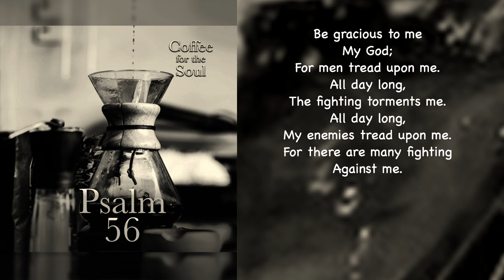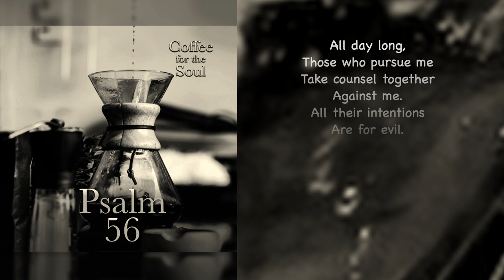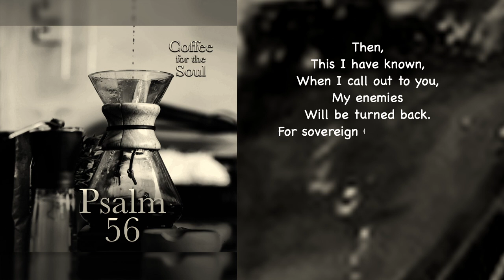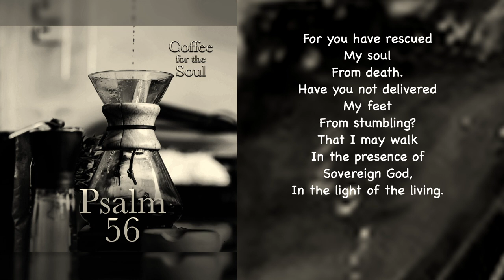Psalm 56: A Long Day's Journey Into Trust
Can I say that I find comfort in hearing of another person’s long journey into trust? I don’t know about you, but I only too well identify with the journey the psalmist shares with us here. It is one, which starts with head knowledge – knowing where he needs to be in his faith, knowing where he wants to be in it, and it ends with this knowledge becoming an essential part of his life. The “a-ha” moment, if you will.

Now, this video is a reading of this psalm. To hear our discussion of this psalm, follow this link to the podcast episode: